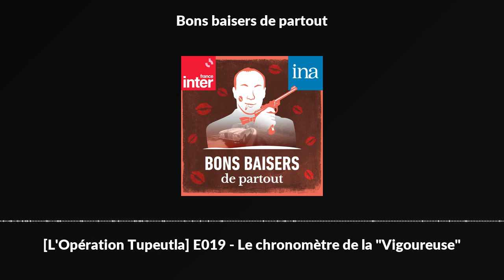L'Opération Tupeutla E019 : "Le chronomètre de la "Vigoureuse"" | Podcast INA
Moïse Asphodèle entraîne Leroidec dans une séance de beuverie et de chants marins. L'idée de l'entreprise est d'aider le "chronomètre de Tonton" à trouver la date de la photo.

*** Fiction radiophonique de Pierre Dac et Louis Rognoni - Producteur : Jean Bardin - Réalisation : Jean Wilfrid Garrett - Avec : Pierre Dac, André Le Gall, Paul Préboist et Alain Rolland - Première diffusion : 10/02/1966 sur France Inter - Un podcast INA.